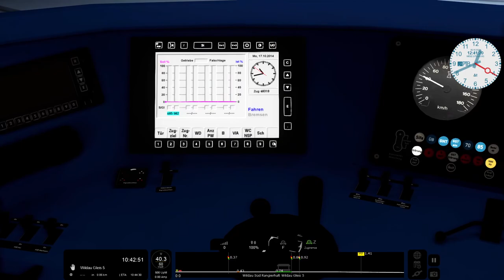TrainSimulator 2021 BR612 Rinke-Bergand Express Fahrt Hosvenn Wildau Köblitzer Bergland Reloadel V3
Hallo